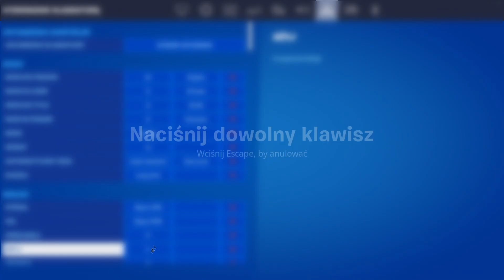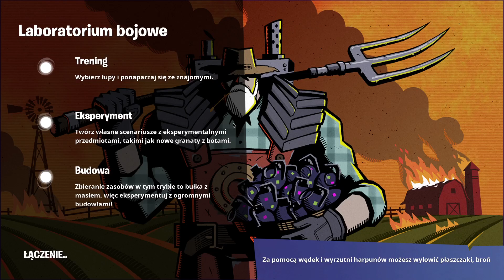3 Nowe BŁĘDY w Fortnite Sezon 7! (Fortnite Błędy)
Zacznij wspierać ten kanał, a dostaniesz te bonusy:
✓Mój Nick: Weziv#3438
✓ Nick: Weziv
✓ Cel: 200 like
✓ grafik: Ja
✓ Pytania
► Czym montujesz?
-Sony Vegas PRO 15
► Czym nagrywasz?